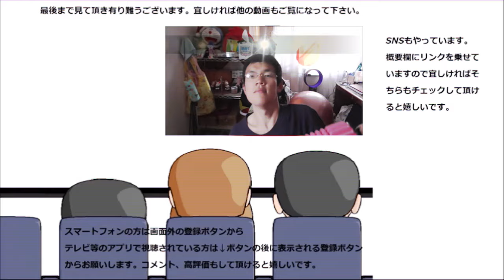明治 LG21ヨーグルト砂糖ゼロを食べてみた。けどプレーンよりは甘い～？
明治　LG21ヨーグルト砂糖ゼロを食べてみました。だけどプレーンよりはあるかな？糖がゼロでもある！！
贈り物は此方まで↓
〒153-0042